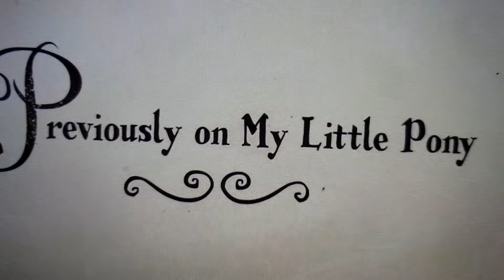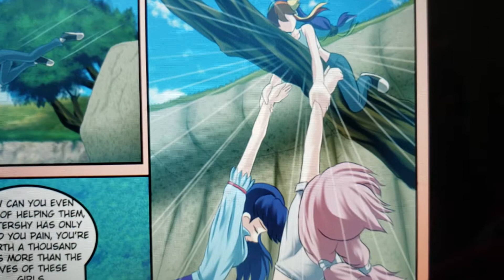Mauroz's Friendship Is Magic WebManga AudioReadLog : Friendship Is Magic: Chapter 6: Part 2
"Eternal Loyalty"

The story continues  meanwhile with pinkie and rarity are down it's  to twilight  to bring things to a close , but a with a help of a flutter

Here's the personality types of the Mlp Fim cast have , ( just speculation)

Twilight Sparkle- INTP : Introverted intuition thinking perceiving
" The Archtiect"
Princess Cadance - INFP :  Introverted intuitive feeling prospecting
"The Mediator"
Shining Armour- ESFP
Extraverted observant Feeling Prospecting
" The entertainer"
Pinkie pie - ENFP
Extraverted intuitions Feeling perceiving
"The Champion"
Rarity- ENFJ
Extraverted intuition feeling judging
"The teacher"
Spike - ISTP
Introverted sensing thinking perceiving
"The crafter"
Fluttershy- ISFP
Introverted sensing feeling perceiving
"The Artist"
Rainbow dash- ESTP
Extraverted sensing thinking perceiving
"The promoter"
Applejack- ESTJ
Extraverted sensing thinking judging
"The Supervisor"
Footnote: the mauroz version of applejack seems to have Jotaro kujo personality ISTP : Introverted observant thinking prospecting
"The virtuoso"
It's just speculation
Cmc ( cute marks crusaders)
Applebloom- ENTP
Extraverted intuition thinking perceiving
"The inventor"
Sweetiebelle- ISFJ
Introverted sensing feeling judging
"The protector"
Scootaloo- ESFP
Extraverted sensing feeling perceiving
"The performer"
Big  Mackintosh - ISTJ
Introverted sensing thinking judging
"The inspector"
Princess celestia- INTJ
Introverted intuition thinking judging
" the mastermind "
Princess luna- INFP
Introverted intuition feeling perceiving
"The healer"
Zecora- INFJ
Introverted intuition feeling judging
"The counselor"
Queen Chrysalis- ENTJ
Extraverted intuitive Thinking Judging
"The commander"
Extraverted intuitive thinking prospecting
"The Debater"

Miraculous ladybug
Tales of cat noir and ladybug reference

 "W.i.t.c.h acroym: Will. Irma. Taranee.  Cornelia. Hay - Lin (The power of Five) magical witchy fairies elemental guardians wild adventures stories"

Dungeons and dragons reference" levels" and limitations"

Pokemon moves reference

link to webtoons Chapter 6 part 2 "Eternal loyalty"

I don't own anything,  webcomic manga and artwork belong to mauroz, and my little pony Friendship is magic characters,  show , and movies  are owned by Hasbro and Liongate,  all rights  go to their respective owners

If you like this video make sure to leave or drop an like, and an comment , and a favorite, share, rate and make sure to click on the notification bell , to keep track of every upload and up to come updates of the further chapters,  and don't forget to subscribe, if  you're new to the channel, make sure to watch/ check my other content videos~ Blue lotus 🪷 💙 🌸🎋✨️💫